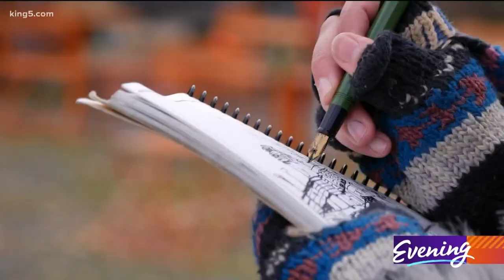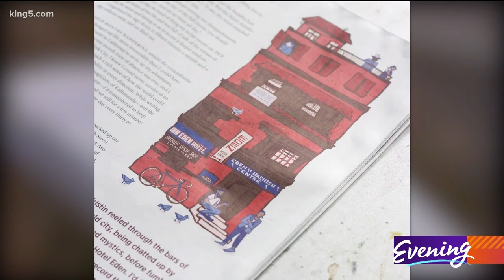Sketching Seattle, one scene at a time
You may find Eleanor Doughty in a variety of places. Near MOHAI, admiring the boats out on the water. At a local cafe, patrons under her watchful eye. But no matter where she is, she usually has a pen and notebook in hand - always ready to capture the world around her through urban sketching.

"I started doing it just to improve my skills, and then as a way to get outside and document the world around me," Doughty says. "I used to do a lot of photography, so this was combining my interests of documenting the world and capturing interesting visuals."

Urban sketching is all about, as you might guess, drawing on-location. It's a popular passion - the group Urban Sketchers operates all around the world, first created by Seattle Times journalist and artist, Gabriel Campanario.

According to Doughty, urban sketching is pretty much the same thing as plein air sketching - with a few distinctions.

"Fundamentally, what we do is plein air, but urban sketching is seen as more casual and accessible to people who wouldn't consider themselves artists," Doughty says. "Like, if you're in line at the DMV, you can just pass the time by drawing people...and it's suddenly fun!"

Doughty is a freelance illustrator. She's worked for a variety of businesses, including media outlets and hotels. Urban sketching plays a large part in that practice, as well. Much of her commercial work features street scenes and cityscapes. She also turns some of her sketches into paintings, which you can buy on her Etsy shop.

Doughty operates out of a small backpack - that's all she needs for sketching. A pen, a notebook and some paints, if you want them. It's an accessible - and relaxing - art.

"It's definitely meditative," Doughty says. "It's looking in front of you and trying to figure out how to capture it. You're not thinking about anything else, which is really important right now."